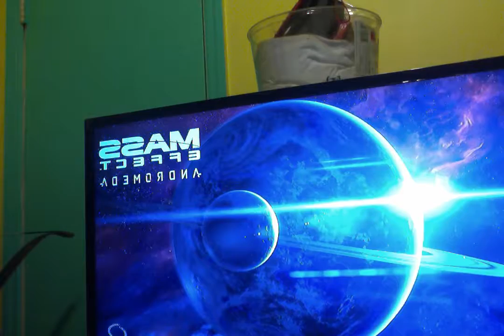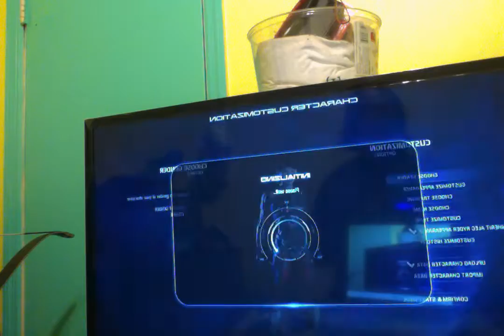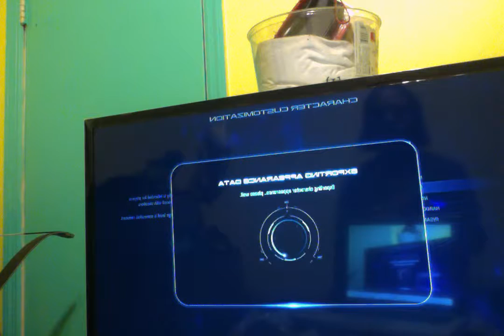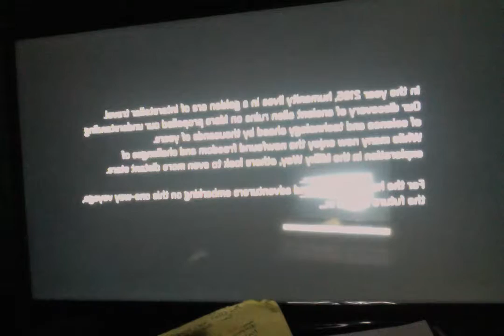Beginning A New Chapter of Mass Effect Andromeda Intro!